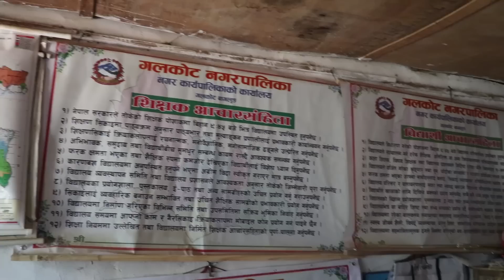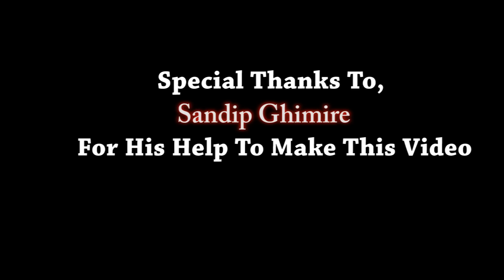१० बर्षका बाग्लुंगे भाइको जादुमय आवाजले सबै नतमस्त | गीत सुन्दा छिमेकी नै रोए | आफ्नै गित सृजना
Bishnu Khatri,Durgesh Thapa,Basanta Thapa Janmiyekai gauma janmiye feri arka adbhut khalakar, jasako swar le sabailai natamasta banayo, aafnai pariwarik awasthako geet lekheka Jeevan Kc vai ko aafnai geet le galkot basi ebam unaka chimeki dhuru dhuru royeko anubhav uni sunauxan, aafnai geet samet banayeka jeevan vai jamma 10 barsaka hun, uni jana kalyan pra.vi galkot - 09, galyang ma class 4 ma padxan.